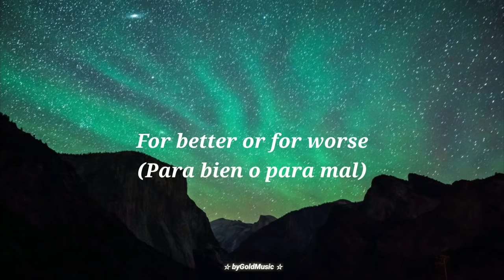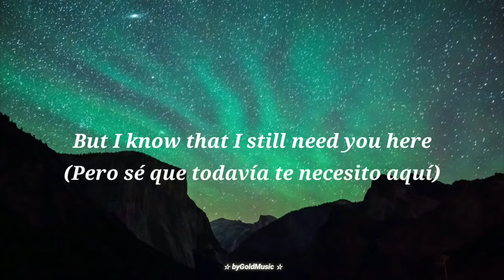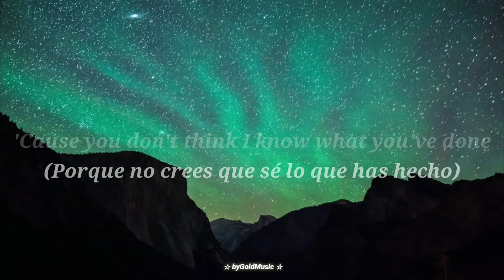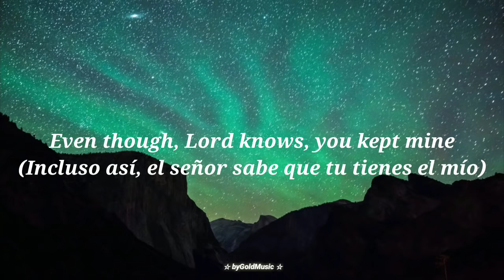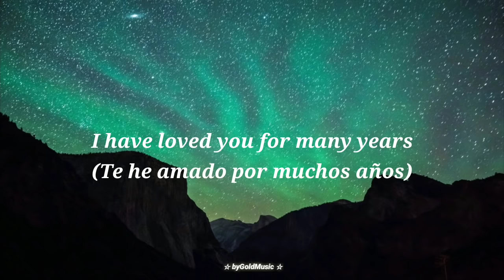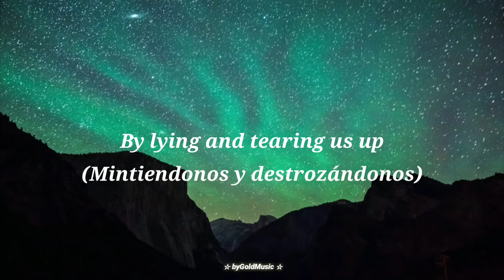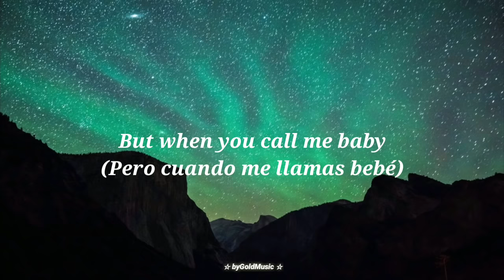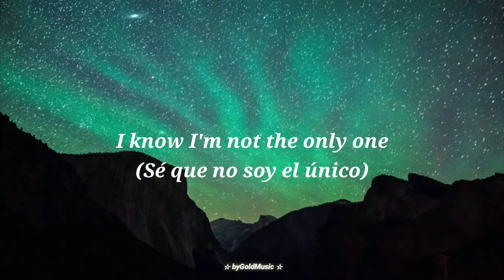Sam Smith - I'm Not The Only One (Letra Español/Ingles)